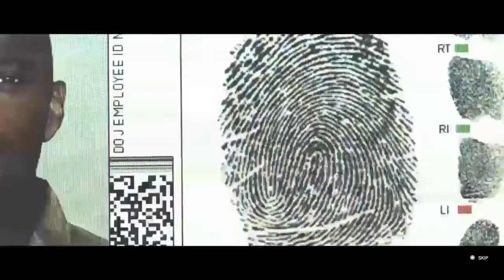The Master Of Traps (3) Rainbow Six Siege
New season , New operators, More deadly traps